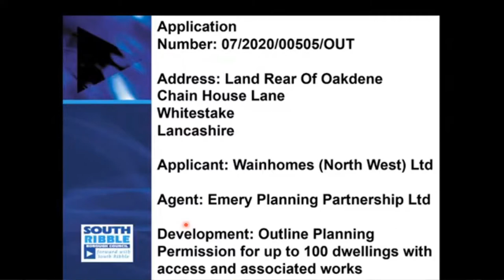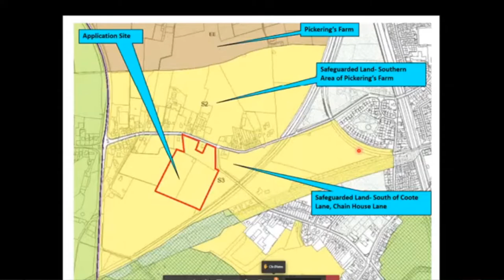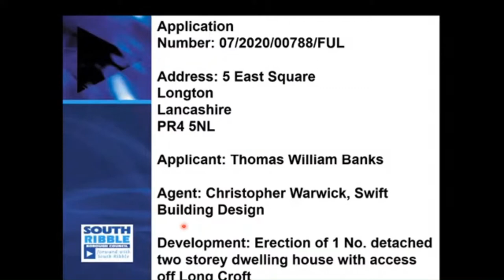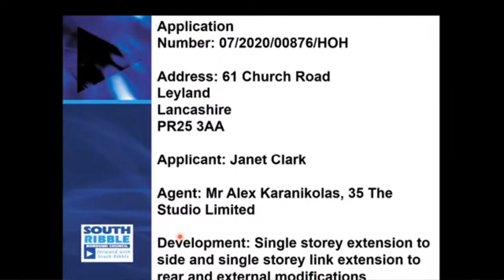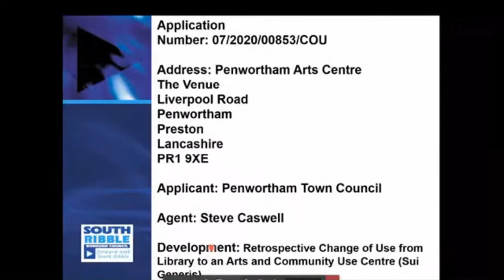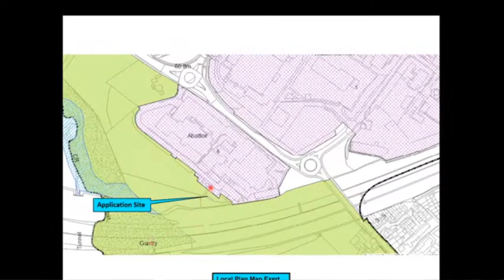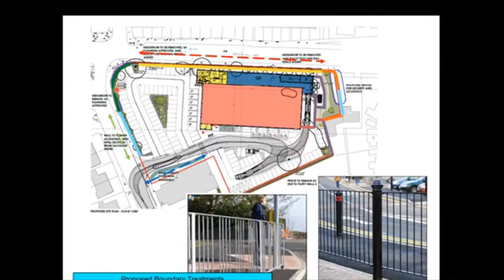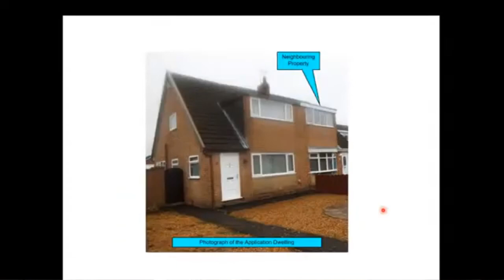Planning Committee 17/12/2020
Hybrid meeting - Planning Committee   - Thursday, 17th December , 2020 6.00 pm

To view the agenda and decisions from this committee, please go to:

Venue: Accessible through Microsoft Teams and YouTube